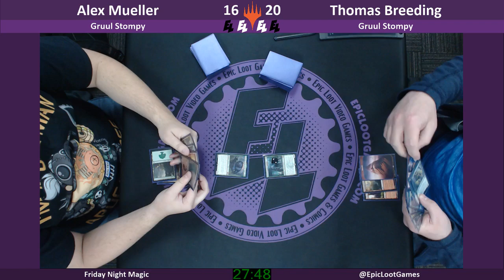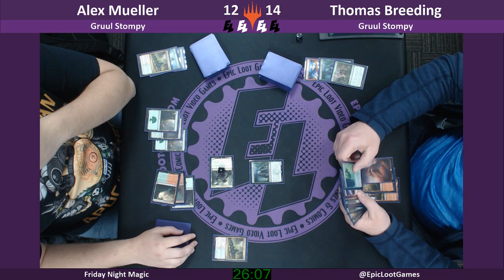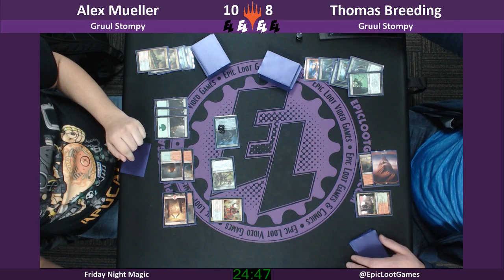Featured Matches - Standard: Gruul Stompy Mirror